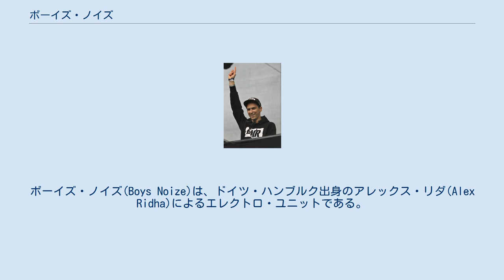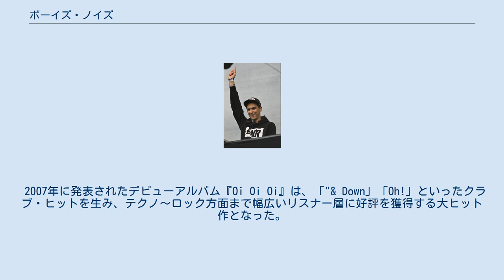ボーイズ・ノイズ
ボーイズ・ノイズ(Boys Noize)は、ドイツ・ハンブルク出身のアレックス・リダ(Alex Ridha)によるエレクトロ・ユニットである。
 エレクトロクラッシュ～ニューレイヴなど、2000年代のダンス・ロックのクロスオーバー最盛を担う逸材として頭角を現し、その隆盛をデジタリズムと共にドイツから支えた。
多くの楽曲リミックスを手掛ける人気リミキサーとして活躍する一方、「フロアをロックする」と称されるハードでアグレッシヴなロック・ビートを持ち味とした攻撃的エレクトロ・サウンドを鳴らす。
そのクオリティに関しては、彼らの曲をヘビースピンする2 many DJsをして、「オーディエンスをアゲるのに手詰まった時、いつだってボーイズ・ノイズの曲がそれを打破してくれる。」と言わしめ、ジャスティスからは「彼らは、電子音楽の発祥地であるドイツや、テクノという言葉自体までも再びカッコ良くしてくれた。」と喧伝される。
 2007年に発表されたデビューアルバム『Oi Oi Oi』は、「"& Down」「Oh!」といったクラブ・ヒットを生み、テクノ～ロック方面まで幅広いリスナー層に好評を獲得する大ヒット作となった。